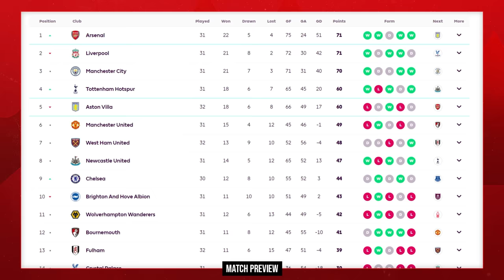Mason Mount To Start? Bournemouth vs Man United Tactical Preview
Manchester United take the trip down south to Bournemouth this weekend, having not won a game in the Premier League since the 9th March against Everton. Bournemouth ran out 3-0 winners at Old Trafford earlier in the season and we cannot let that happen again. Here is my tactical preview and how I think we can beat Bournemouth tomorrow...

Please remember to gamble responsibly and within your means. This offer is intended for recreational purposes and should not be seen as a way to make money. Gambling can be addictive, so make sure to set limits and stick to them. If you're feeling uncomfortable about your gambling habits or believe you might have a gambling problem, please seek help by contacting Gamble Aware or by calling the National Gambling Helpline at 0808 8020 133.The odds and offers mentioned in this video are subject to change. It's important to verify the current odds and terms on the Parimatch website before placing any bets.

Remember, only customers who are 18 years or older are allowed to participate in gambling activities.

Parimatch promotes responsible gambling and encourages players to make informed decisions. If you choose to take advantage of the mentioned offer, do so with a clear understanding of the risks involved.
Keep in mind that gambling outcomes are based on chance, and there's no guaranteed outcome.

Stay in control, and if you think you're developing a gambling problem or are in need of support, please contact Gamble Aware for assistance. Your well-being is important, and gambling should always be a form of entertainment, not a source of financial distress. Thank you for keeping these considerations in mind.